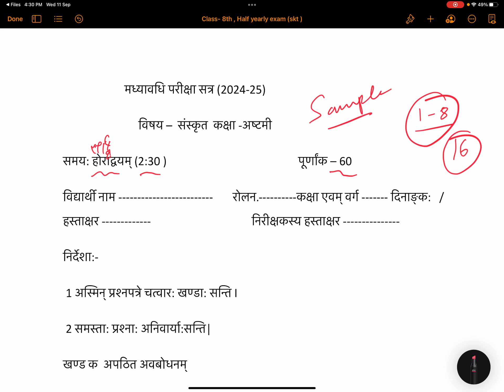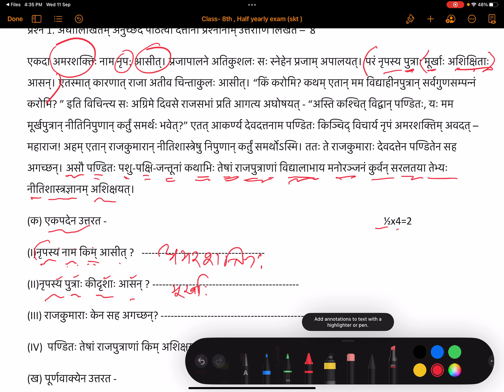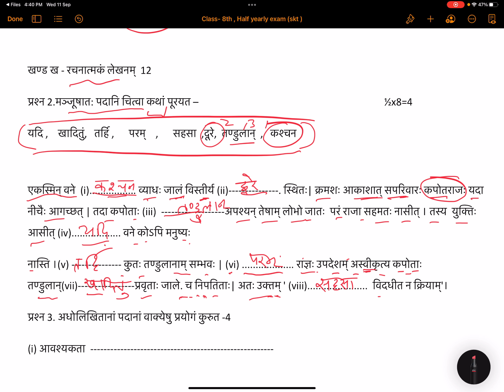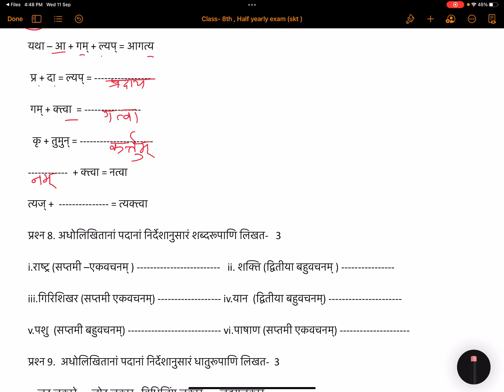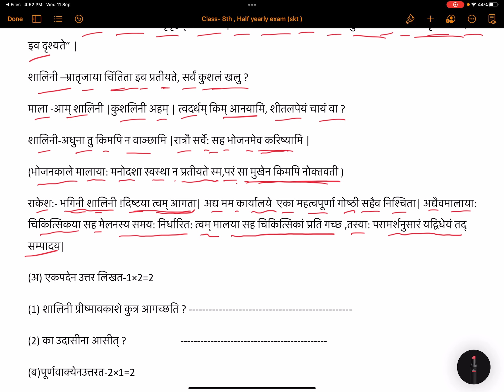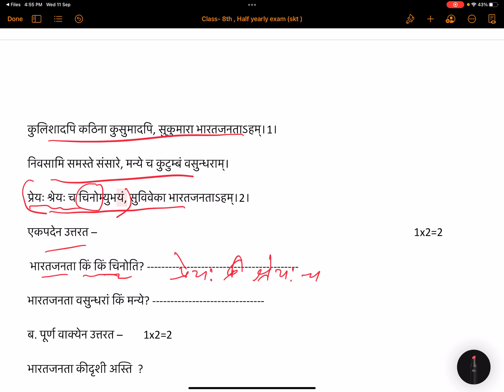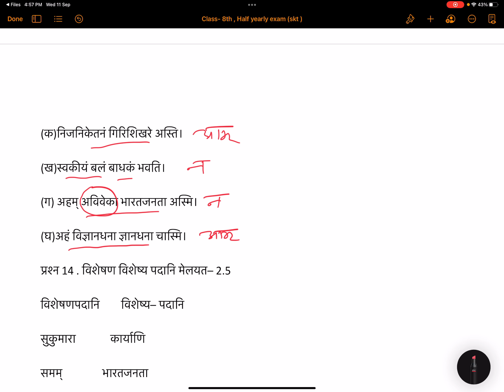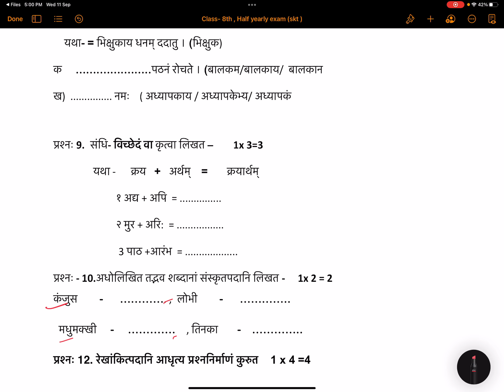Class 8th Sanskrit HALF YEAR question paper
Sanskrit half yearly question paper. How to solve